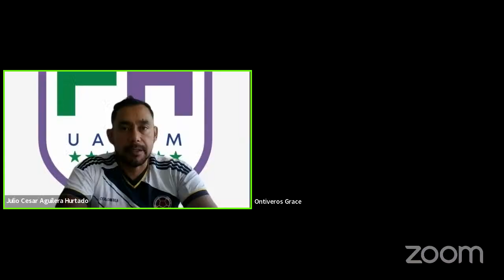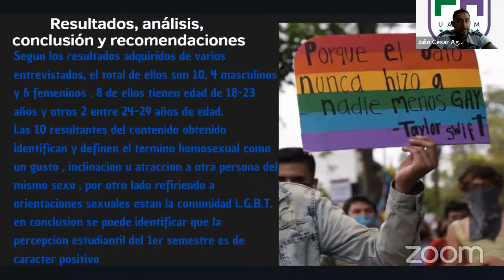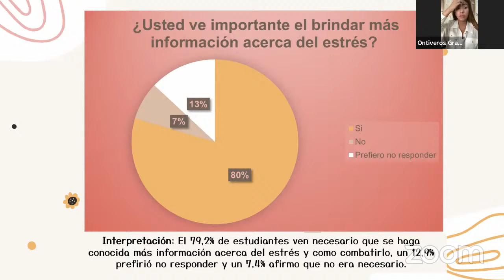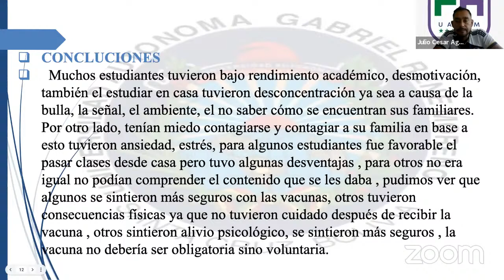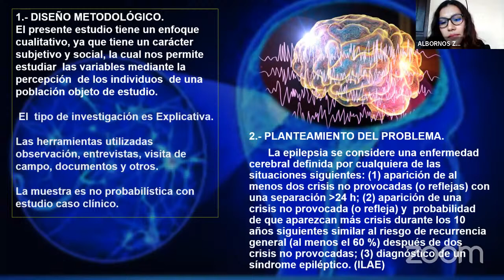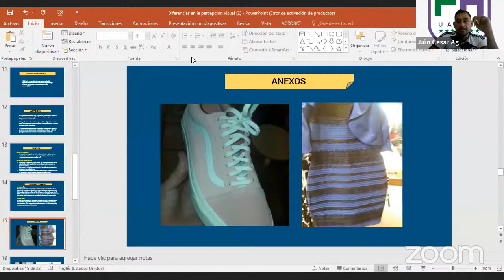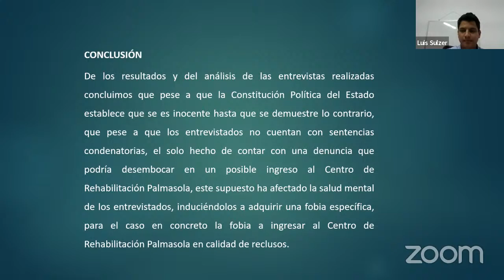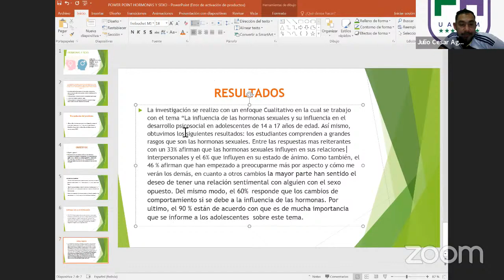BIO100-2A Bloque 2 defensa de los TFG 18 de julio 2022